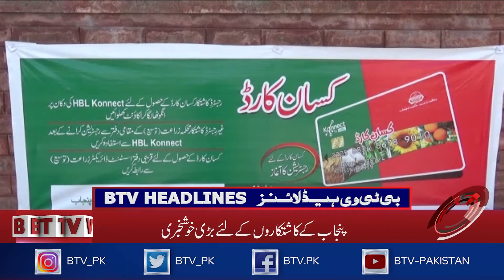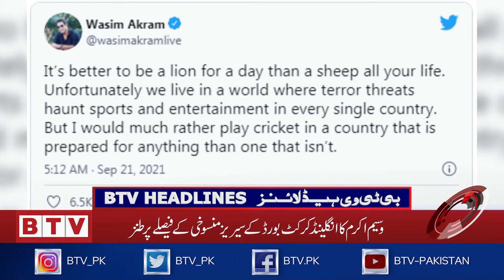Great news for the farmers of Punjab I BTV Bulletin I 3 PM I 21th September 2021